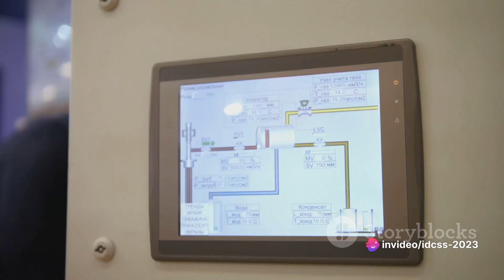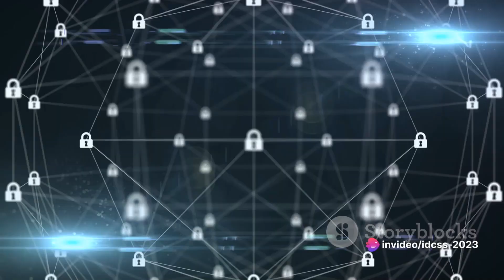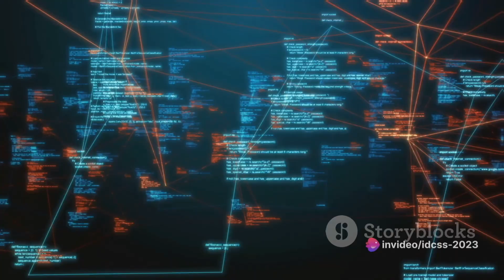IDCSS23 Challenge 2 Group 1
'As part of the Indo-Dutch Cyber Security School 23, organised by HCSS and the DSCI, students are tasked to engage with a practical challenge related to cybersecurity. This video is one of the end-products of the students, who worked on this collectively. For more information on the cyberschools HCSS is organising, please